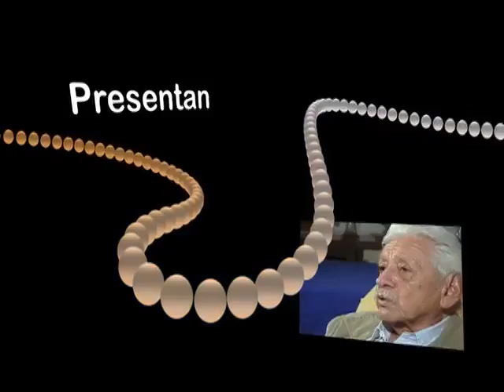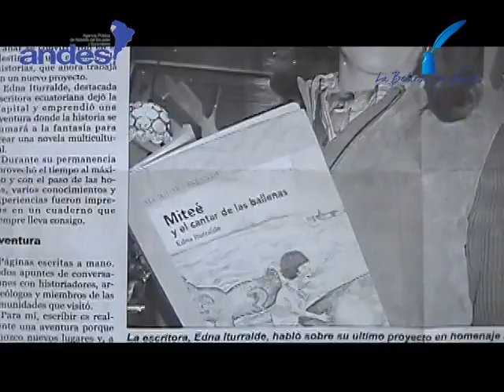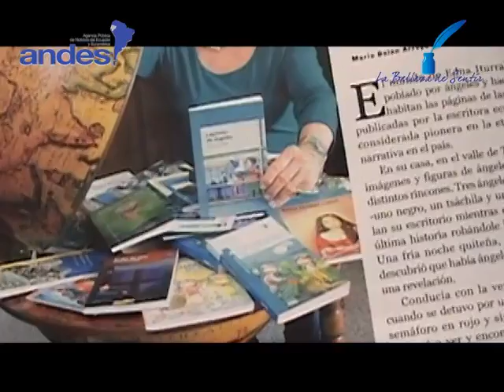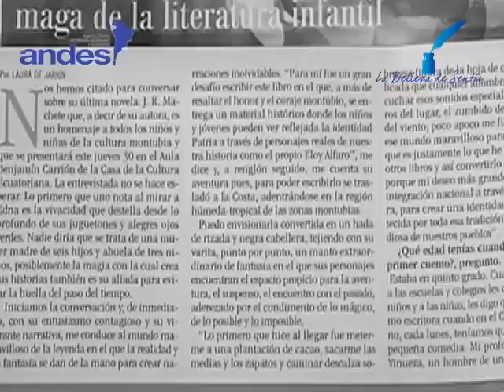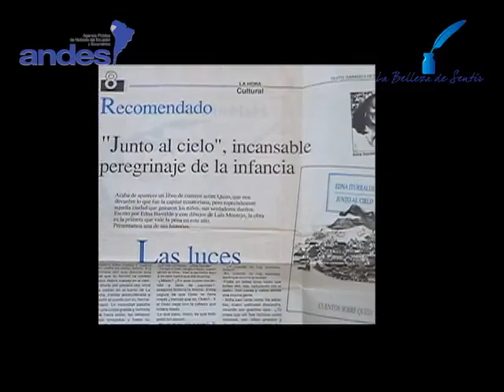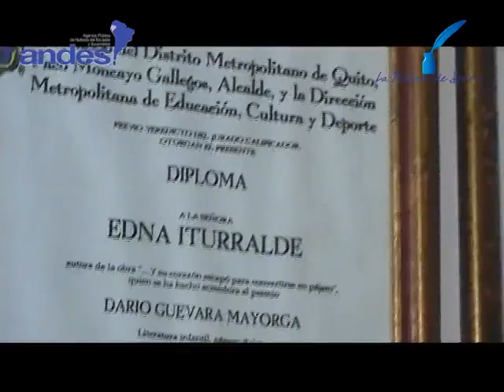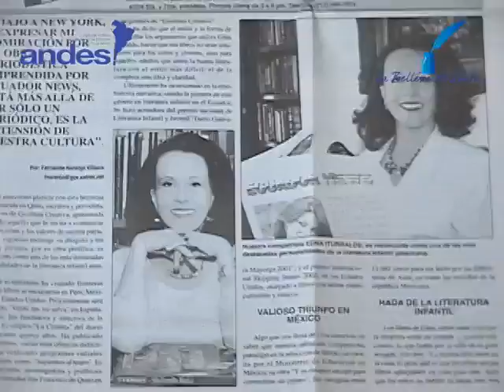EDNA ITURRALDE LA BELLEZA DE SER